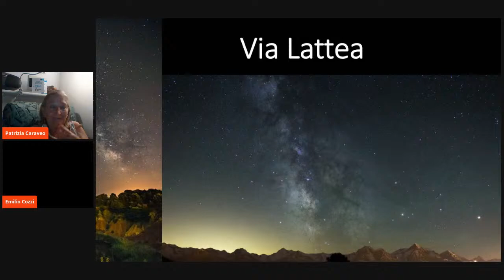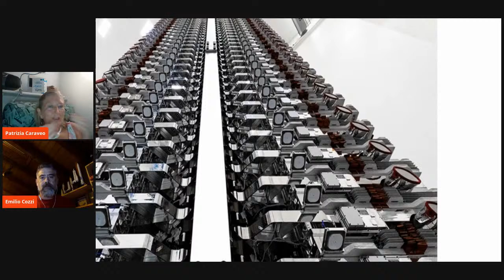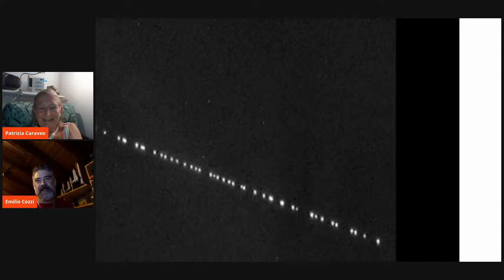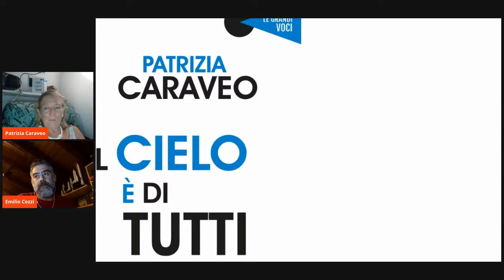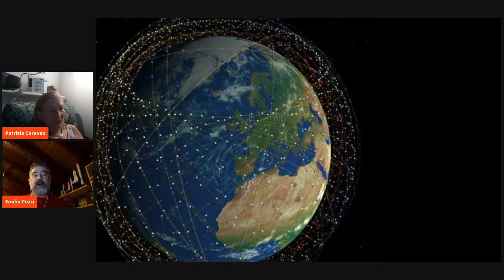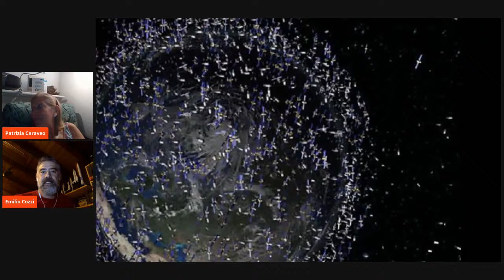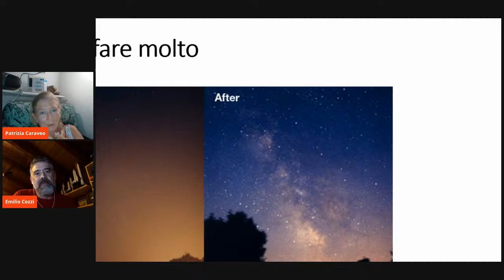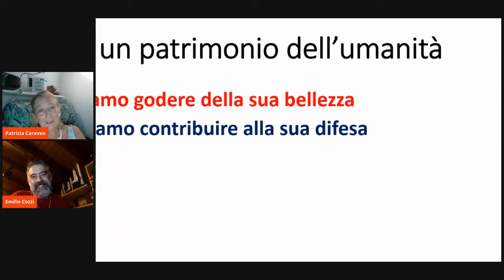LIBRIEPENSIERI, Presentazioni e Riflessioni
Dopo le numerose conferenze trasmesse durante il periodo di massima diffusione del Covid-19, il Laboratorio di Scienze Sperimentali di Foligno vuole proseguire con l’attività di diffusione della cultura scientifica e filosofica attraverso la rubrica: LIBRIEPENSIERI, presentazioni e riflessioni, una forma inedita per la sua esperienza. Si tratta della presentazione di libri a contenuto scientifico e filosofico. Saranno presentate opere, di recente pubblicazione, che, per il loro contenuto, attuale e al tempo stesso proiettato verso il futuro, stimoleranno riflessioni e prese di coscienza sulle problematiche trattate e approfondite. L’auspicio è che le presentazioni possano contribuire anche a suggerire utili e piacevoli letture in questo periodo che, per molti, sarà di ferie e di riposo.

Le presentazioni potranno essere seguite sui canali Facebook e  Youtube di Festa di Scienza e di Filosofia.

martedì 4 agosto, ore 21,15
Patrizia Caraveo, astrofisica e scrittrice, presenta il suo nuovo libro: Il Cielo è di tutti, Edizioni Dedalo, insieme a Emilio Cozzi, giornalista scientifico esperto in Space economy